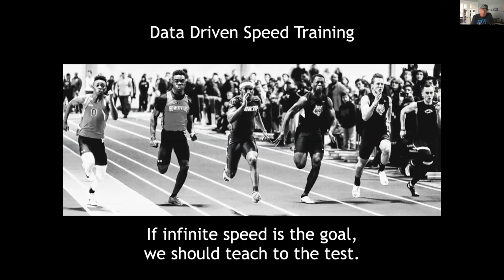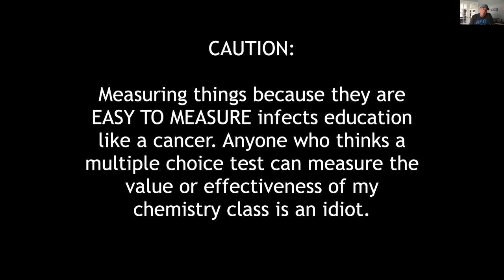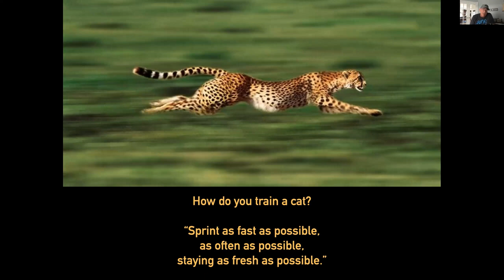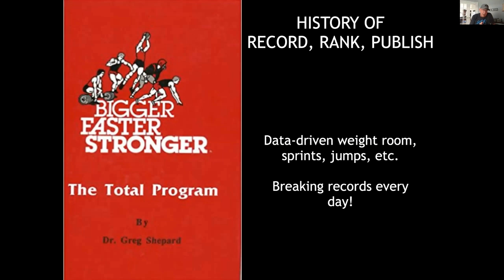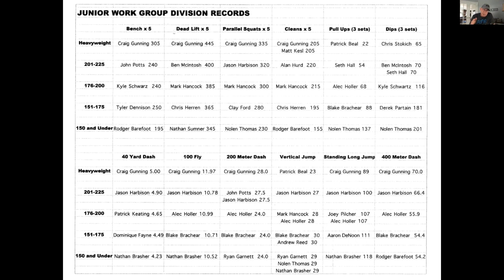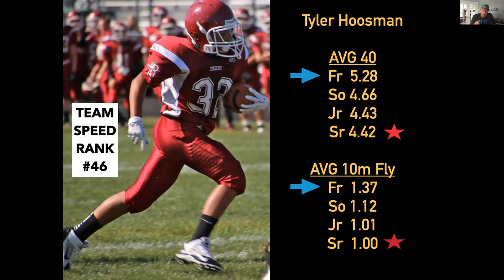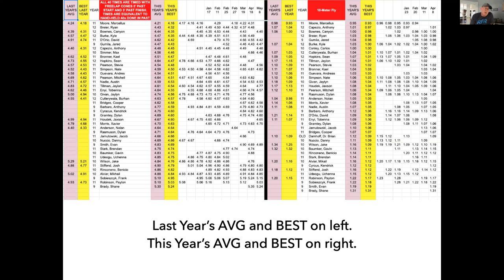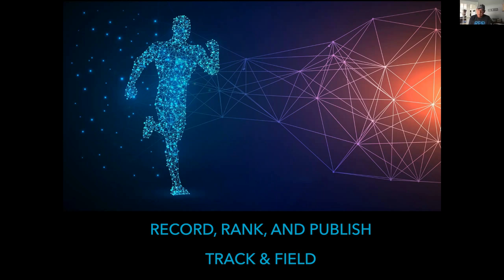Data Driven Sprint Training | Increase Max Speed (Record, Rank, Publish)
This video is an excerpt from a Feed the Cats presentation called Data Drive Sprint Training - Teaching to the test. This is the first segment from the presentation.